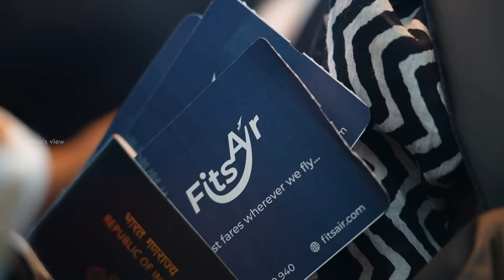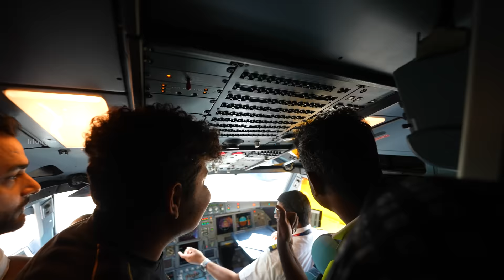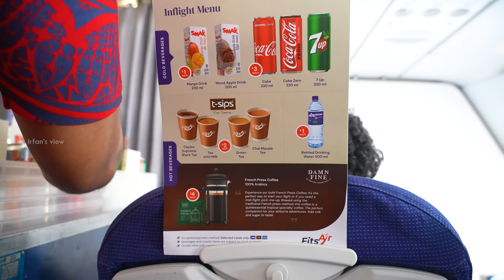Booked the Whole Flight to Srilanka? - Irfan's View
First time at Fitsair Airline to Sirlanka!

Daily flights chennai to colombo

Connecting to Maldives and Dubai